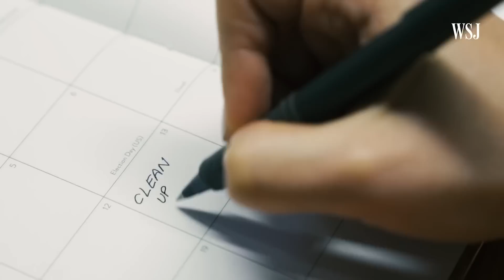⚠️ 3 Customer Retention Strategies to Avoid Subscription Cancellations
- 3 Customer retention strategies for subscription businesses.  When customers and subscribers review and 'clean up' their subscriptions, how do you avoid being one of those that gets canceled?!  In other words, how can you increase retention, and reduce churn?

Watch this episode of "Be Unleavable" to find out.

🕒 In This Video:

00:00​ - Preview of Video
00:27​ - Introduction
00:53 - Clips from TV Reports
02:20 - The Promise
03:00 - History of Subscriptions
04:04 - Subscription Leadership
11:11 - Conclusion

📖 Get the best-selling book on membership and subscription growth, Retention Point

For 27 years Robert Skrob has been helping companies all over the world to grow their subscription and membership business revenue, and he's considered one of the leading member retention specialists in the world.

Robert believes that new member marketing is a wasted expense until you’ve figured out how to ENGAGE and RETAIN subscribers.

In a world where obscenely high churn rates are all too common and even accepted, Robert has created systems and processes to transform “one night stand” customers into long-term happy members.

Robert lives in Tallahassee, FL with his wife, Kory.

Download your copy of the "Subscription Retention Accelerator" - Learn How to Retain Your Members for Years, and Discover Why Most Subscription Programs Fail

👉🏻 Did you enjoy this video?  Please share your thoughts and opinions in the comments below - we love hearing from you!  Also, I appreciate it when you share these videos with your friends and colleagues who work in a subscription or membership business.